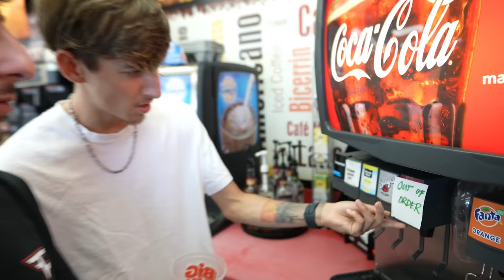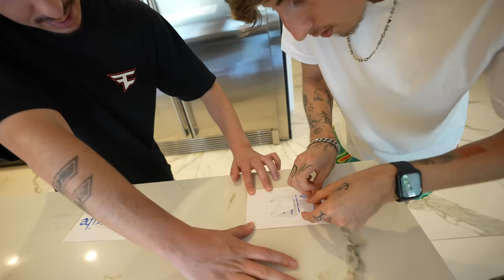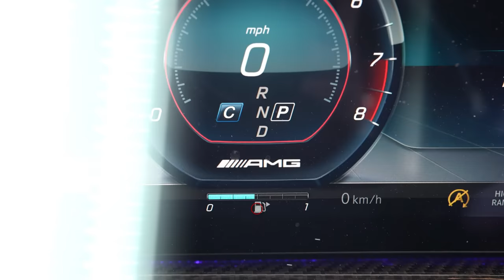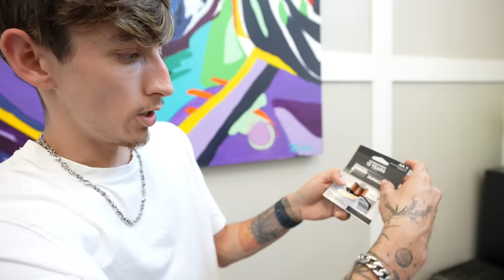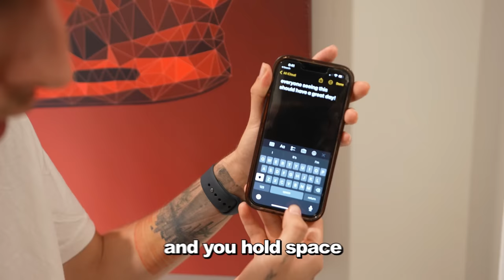Exposing Things You've Been Doing Wrong Every Day...